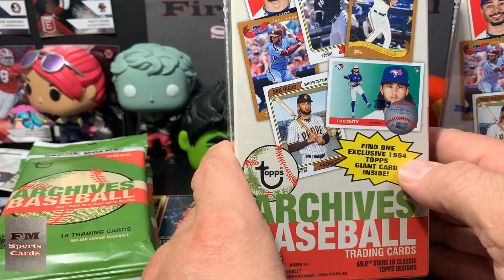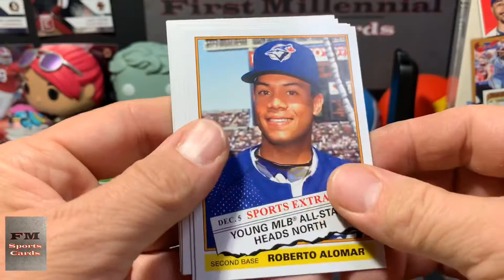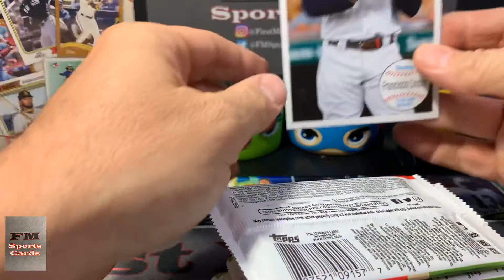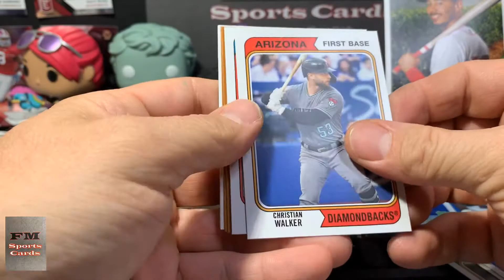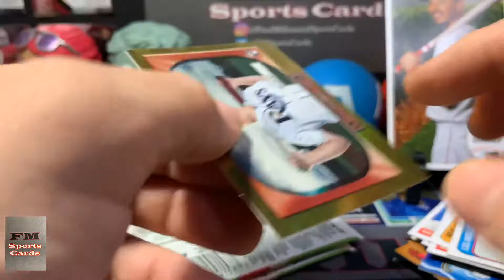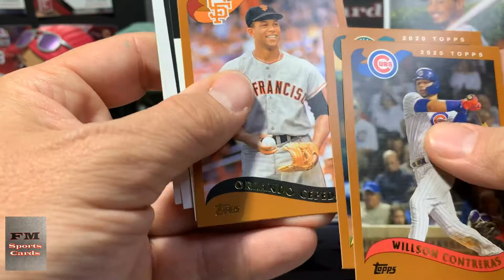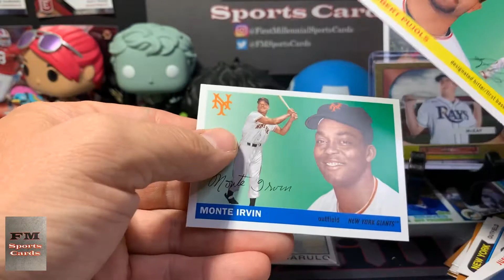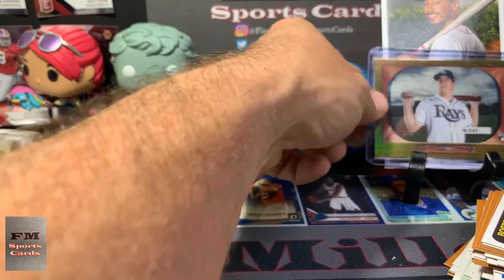2020 Topps Baseball Archives-2 Blaster Boxes & 4 Fat Packs: INSANE 1/1!!!!!!!!!!!!!!!!!!!!!!!!!!!!!!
I'm no @PackmanCards, @packercards87 but I keep pulling cards like that sweet 1/1, I might be one day!

Tell your friends about First Millennial Sports Cards!